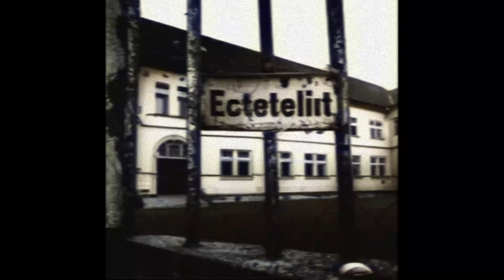Betreten verboten Teil 2/2 ! Creepypasta Gruselige Horror Geschichte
Dieser Kanal ist für euch Leute, die gerne Horror Geschichte hören Horror Creepypast- Paranormal Geschichten ich wünsche euch viel spaß und hoffe euch gefällt es, lasst mir gerne ein Abo da wird kurz Geschichten und auch längere Geschichten geben, wünsche euch viel spaß und lasst mir gerne Kommentare da. Es gibt Zwei - Drei mal in der Woche Neue Geschichten.🍿🍿🍿🍿

Zum Selber nach Lesen Immer auf den neusten stand sein und die neusten Videos nicht verpassen dann komm in die WhatsApp Gruppe und teile mit deinen Freunden die gerne Creepypasta hören